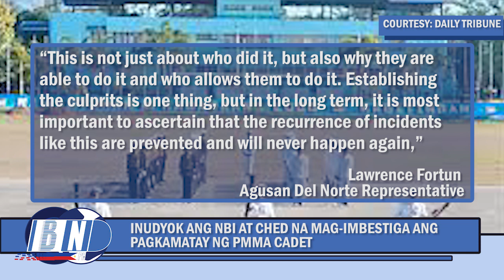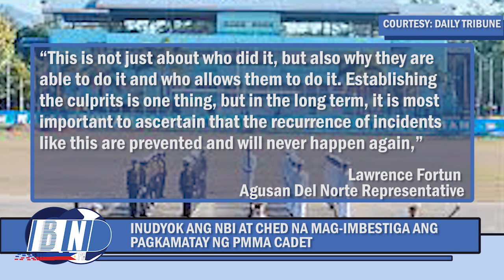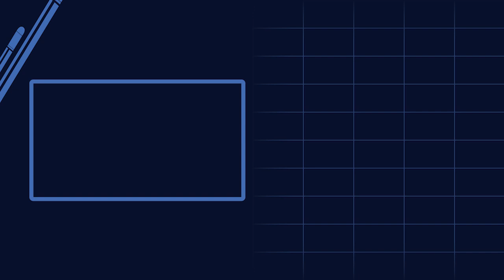NBI, CHED, Inudyok Na I-Imbestiga Ang Pagkamatay Ng PMMA Cadet | Bullet News PH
NBI, CHED, inudyok na iprobe ang pagkamatay ng isang cadet mula sa Philippine Merchant Marine Academy. Iyan ang ating alamin dito sa Bullet News PH.
ABOUT THIS CHANNEL: Bullet News PH is yet another news channel bringing news updates about what’s happening in the Philippines. In this channel, you can find recent updates regarding the government, current issues, and the like. _________________________________________________________________________
PHOTO COURTESY OF:
PHILSTAR
DAILY TRIBUNE
INQUIRER